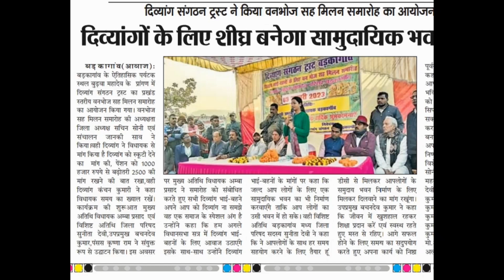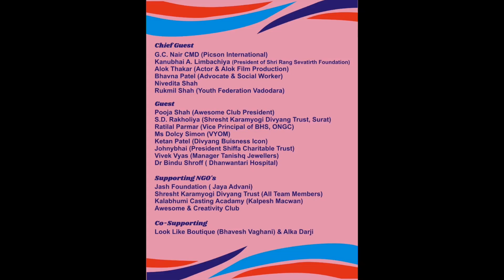दिव्यांग सामुदायिक भवन, दिव्यांग फैशन शो खबर अच्छी लगे तो इसे शेअर करे और चैनल को सबस्क्राइब करे